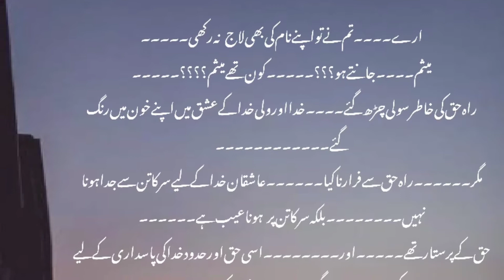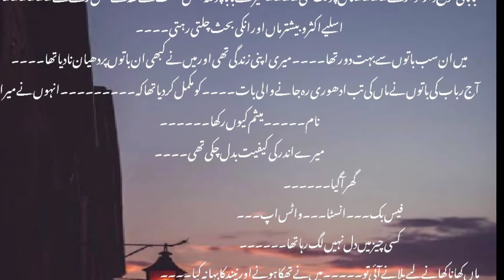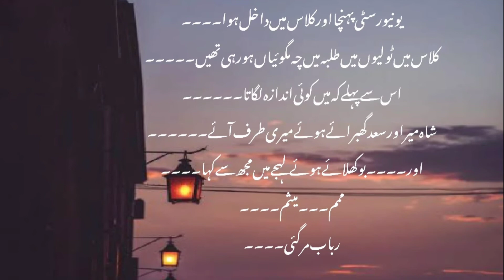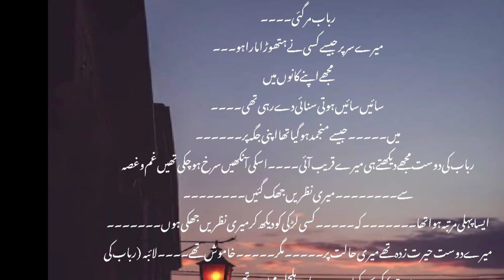Rubab mar gai Islamic story Episode#2